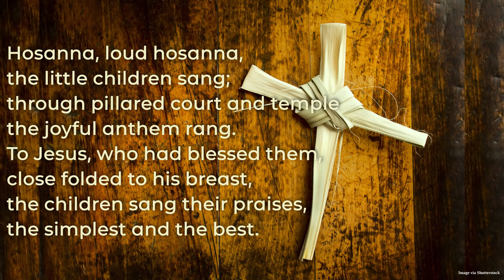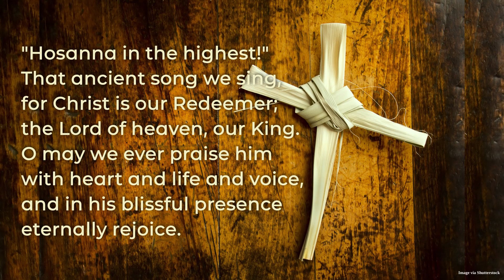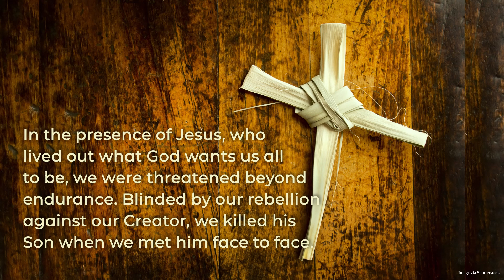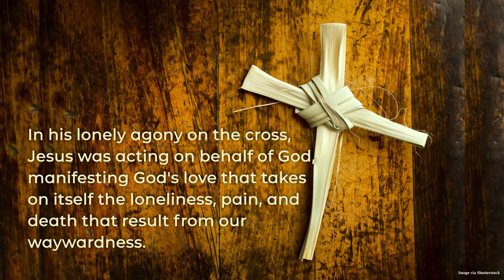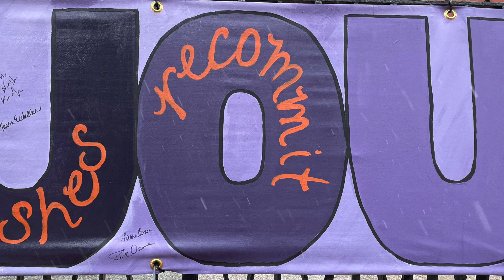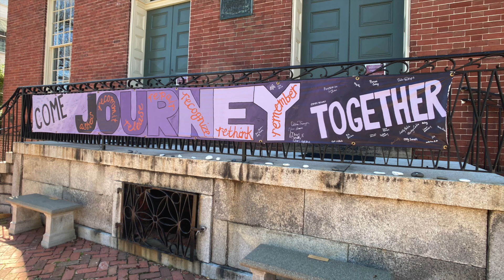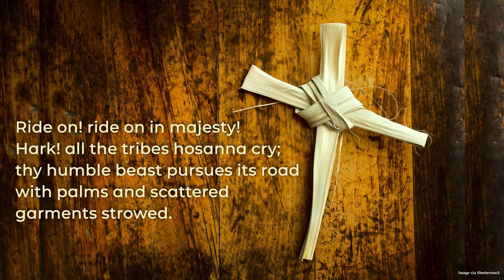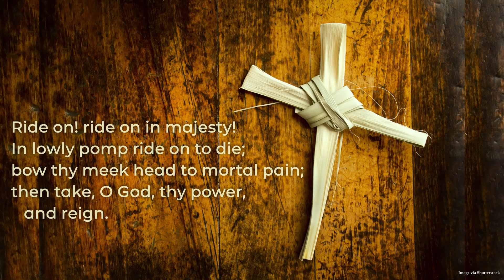March 28, 2021; Palm and Passion Sunday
We welcome you to this virtual worship service at the Old Presbyterian Meeting House. Wherever you are on your journey of faith, wherever you are staying during this time, know that you are welcome here in this sacred space.